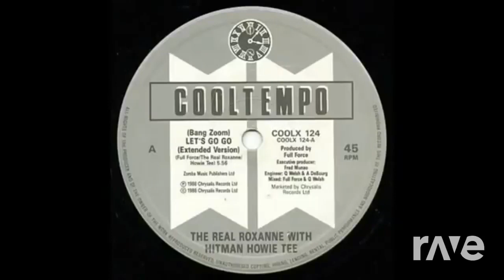Bang Zoom Digger - The Real Roxanne & EPMD (The R-Mix)